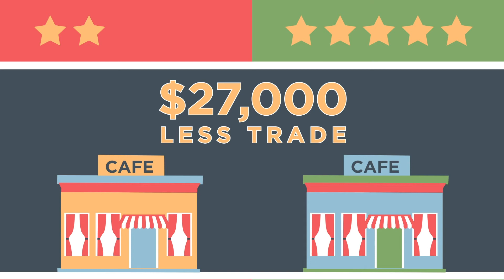Bad Reviews? | News You Can Use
A new report has found 8 in 10 consumers check online reviews before engaging with a business.